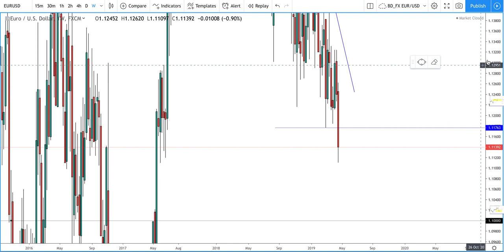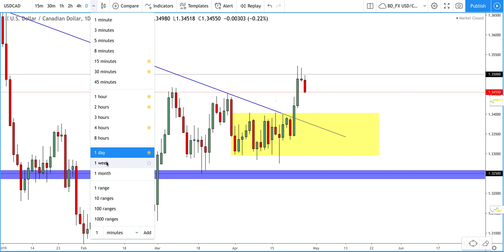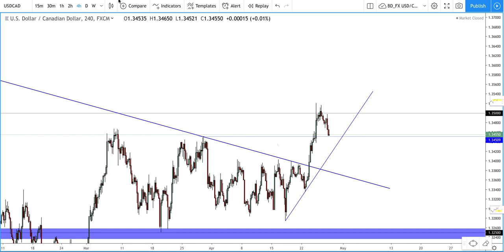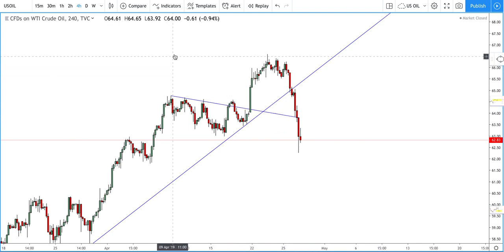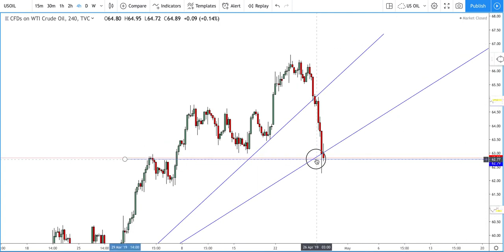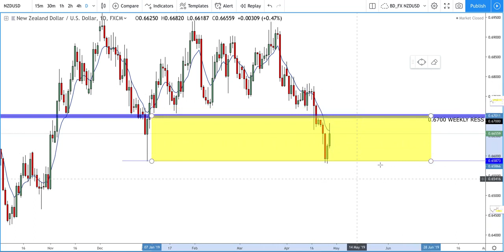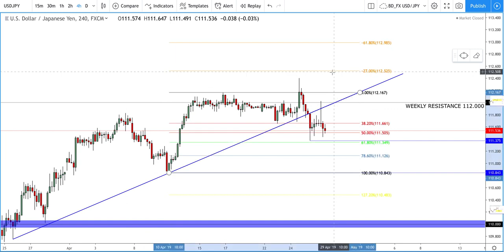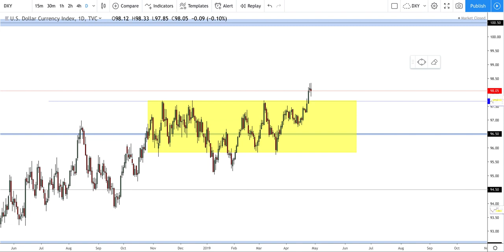SNIPER SUNDAYS VOLUME 4 BD_FX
MARKET BREAKDOWN BY EXPERT BERNIE (BDFX)